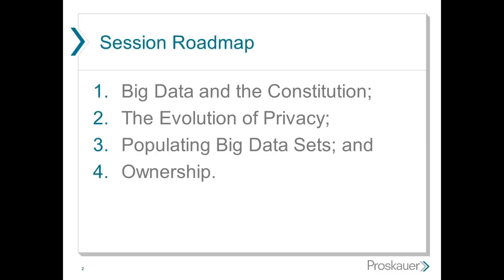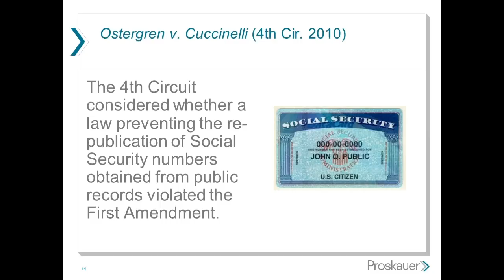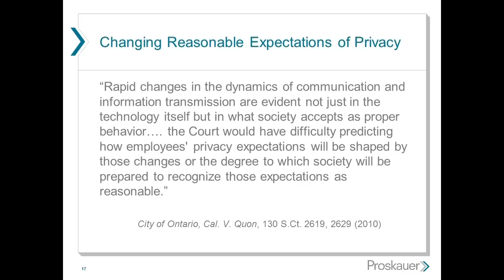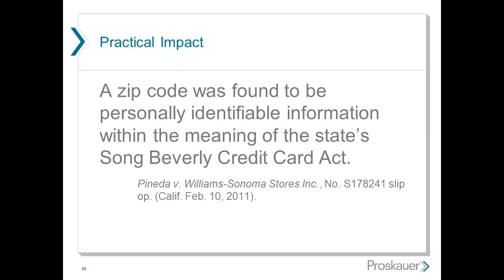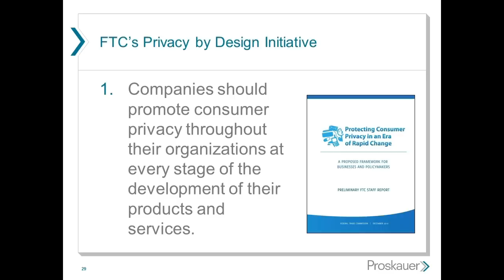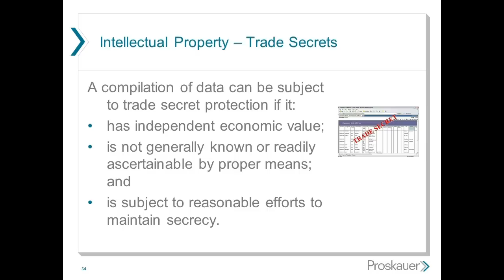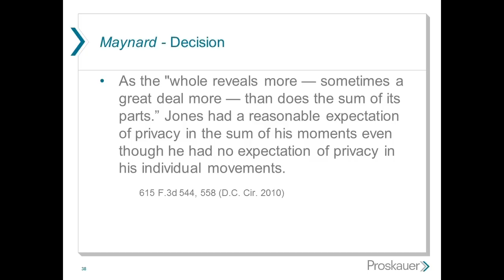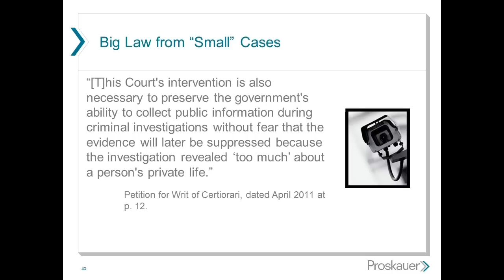Strata Jumpstart 2011: Nolan Goldberg, "Big Data, Big Legal Impact"